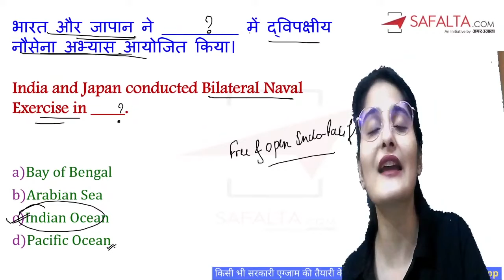परीक्षा में पूछे जाने वाले Current Affairs & GK के महत्वपूर्ण प्रश्न | Part-11 | Ashima Ma'am